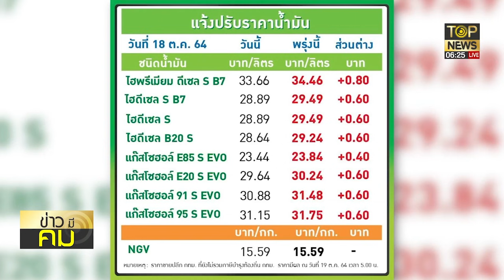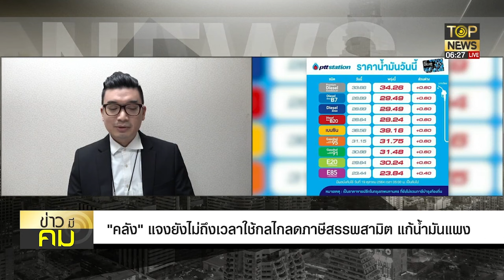จัดคาราวานสิบล้อล้อมกรุงจี้"บิ๊กตู่"เบรกราคาดีเซลเลิกเก็บภาษีเข้ากองทุนน้ำมัน | ข่าวมีคม | TOP NEWS